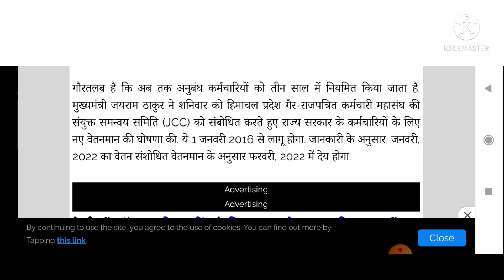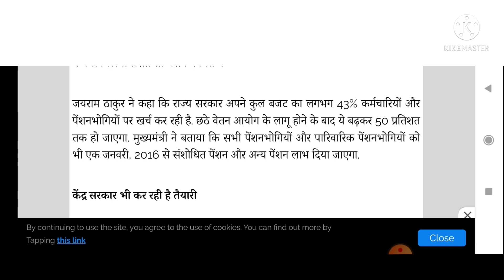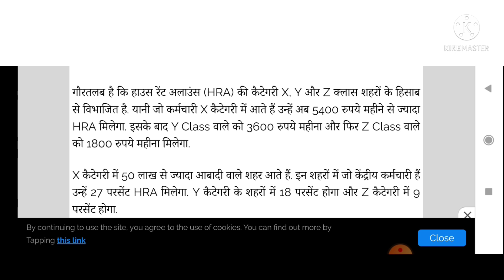सभी कर्मचारियों और पेंशनरों के लिए खुशखबरी।